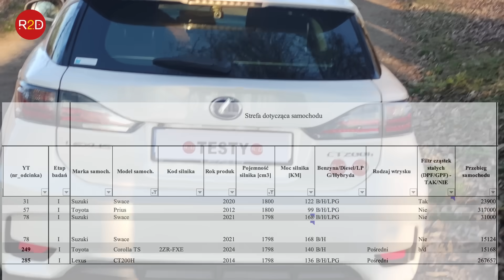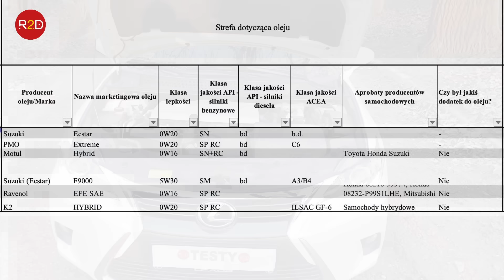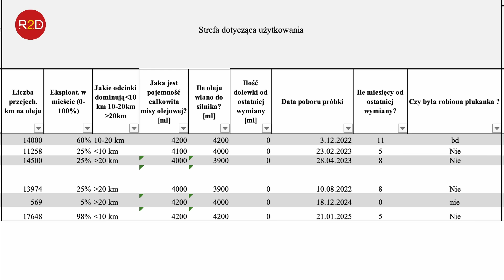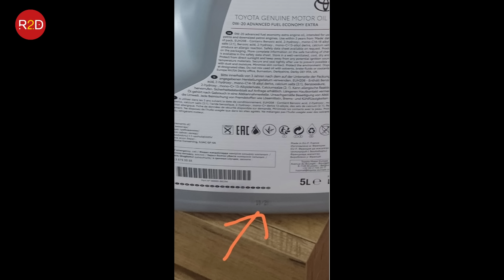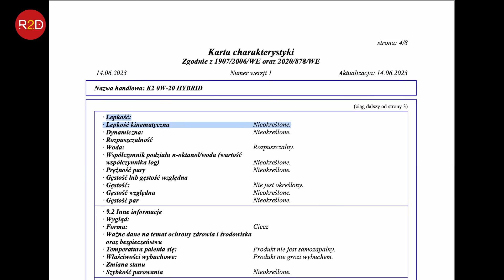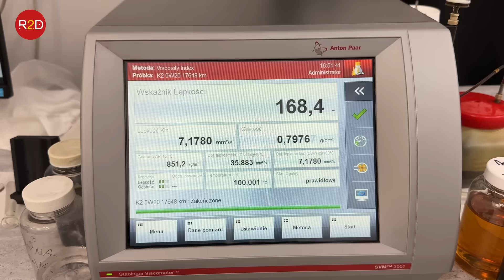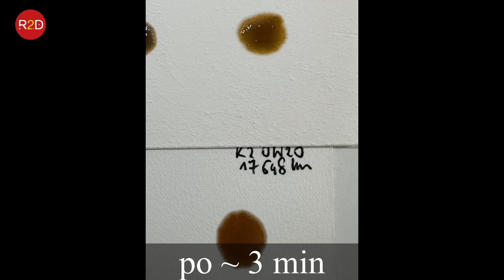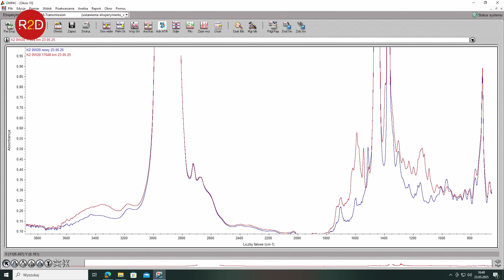Lexus z LPG, tanim olejem i 18 tys. km po mieście. Co zostało z oleju K2 0W20? [CT200h] #285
oraz tutaj